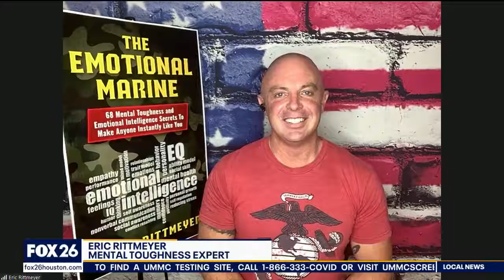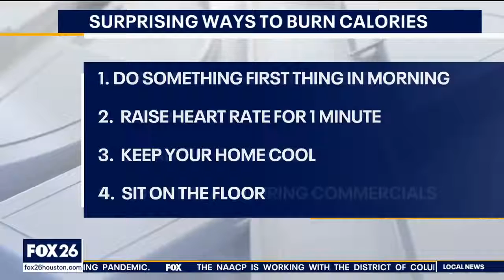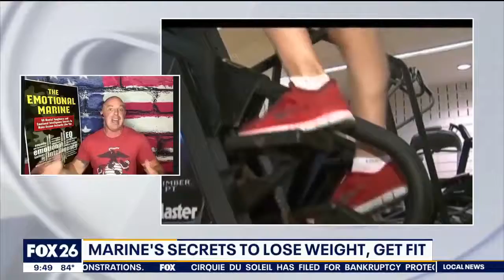Fox - Houston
Interview on Fox 26 Houston discussing mental toughness tips for getting back in shape after coming out of a shutdown.